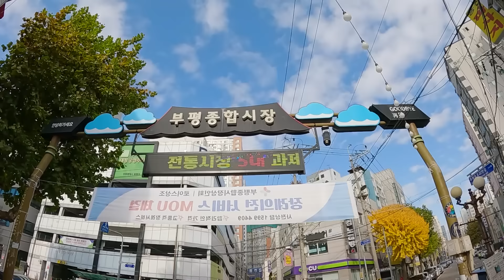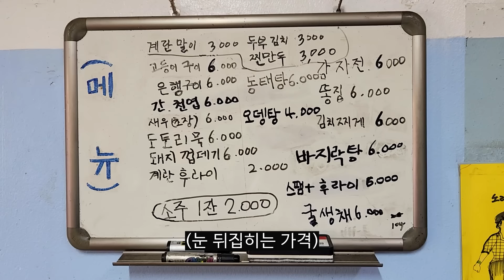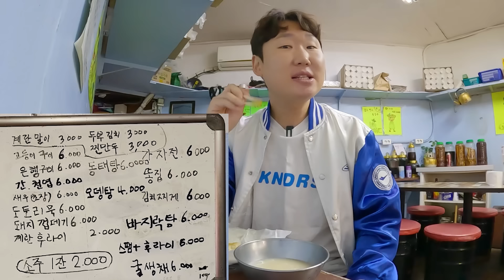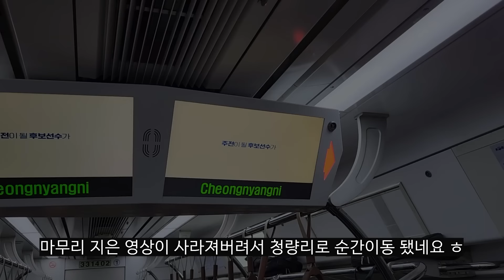안주가 3,000원? 막걸리는 1,000원? 뭐야 이 동네 왜 이래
부평시장도 저렴하고 맛있네요
이번 영상도 재밌게 봐주세요 치얼스:)

인스타그램 yangjasoju (양자야)
[문의는 메일 및 인스타DM 주세요]